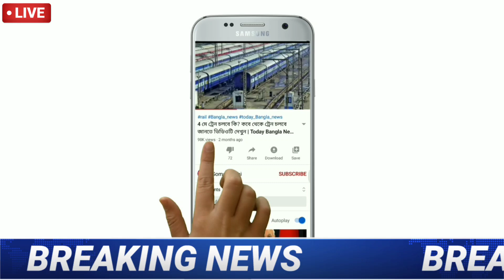ফের দেশজুড়ে কড়াকড়ি লকডাউন ! কোন কোন জেলায়? Wb lockdown Update ! West Bengal lockdown News